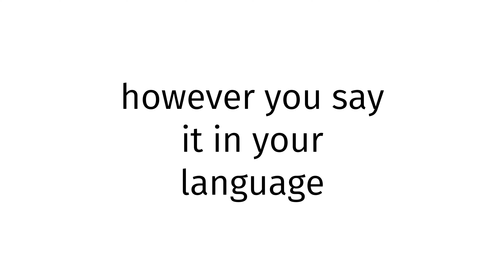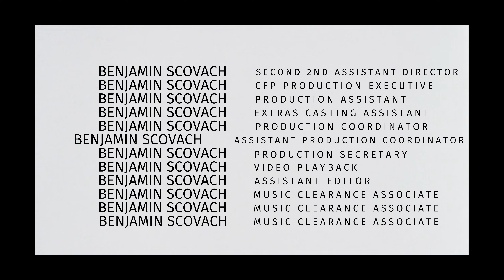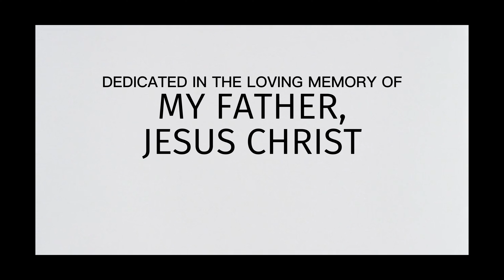How to pronounce Turkey SEX BLUE FILM 2026?(CORRRECTLY)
Welcome!
Throughout the entirety of my channel, you will learn to pronounce vocabulary the correct way. In today’s video, you will learn to pronounce Turkey SEX BLUE FILM 2026 the correct way.
Timestamps below:
0:00 intro
0:27 word of the day
0:37 examples of word
0:51 ending